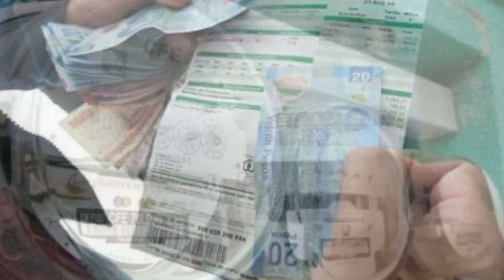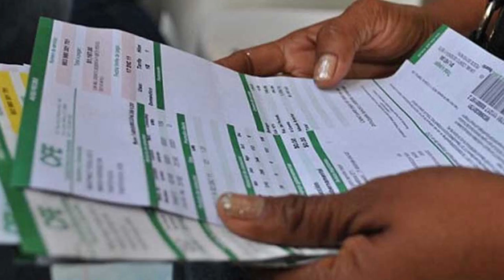Cortes Informativos - 02 de junio 2016 (Primero)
Bertha Llanes nos tiene información importante en este Corte Informativo.